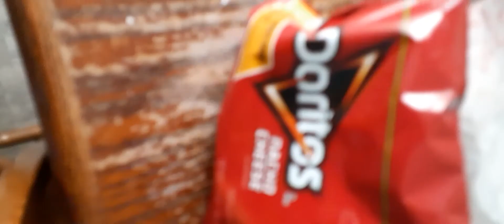I'm about to eat dosito